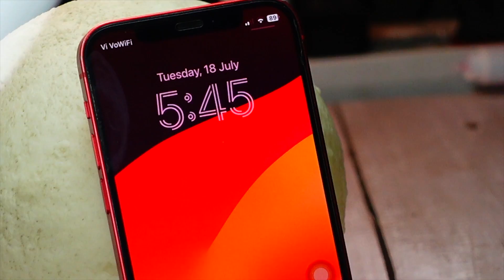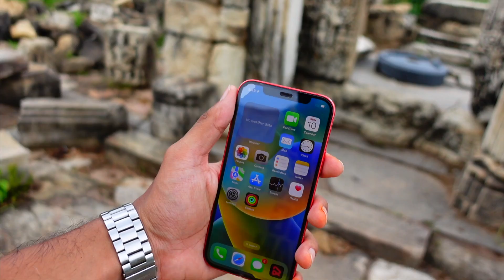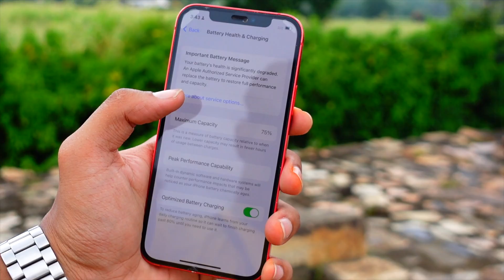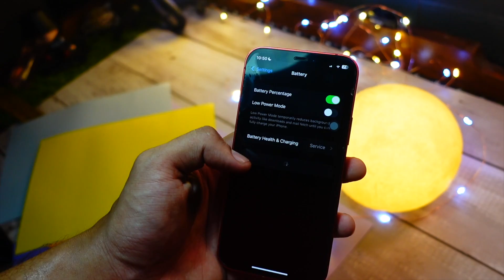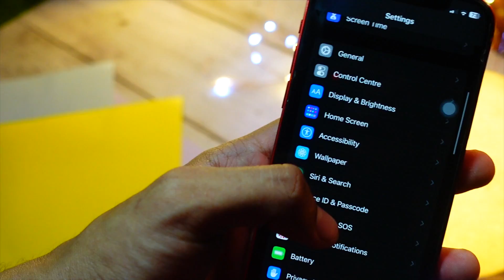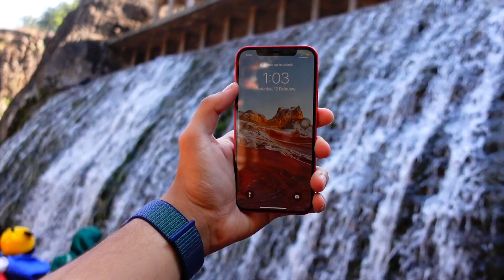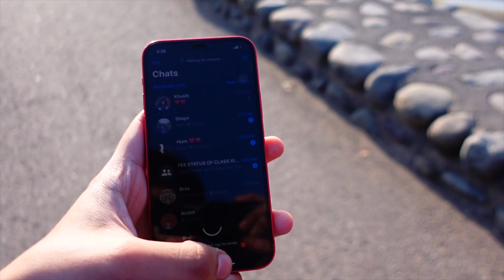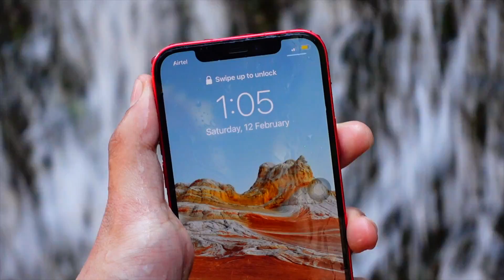iOS 17.2 On iPhone 12 - FULL REVIEW! | Worth Updating ?